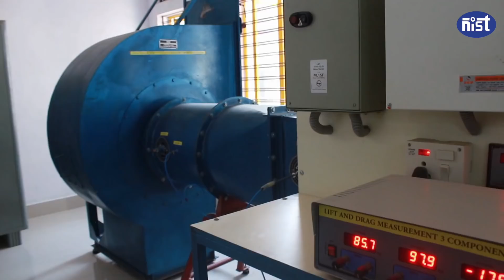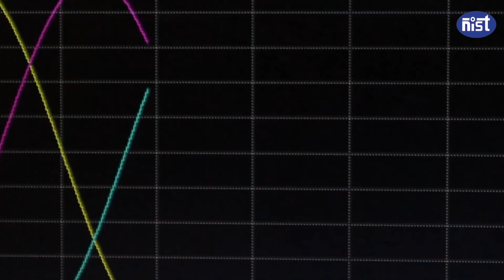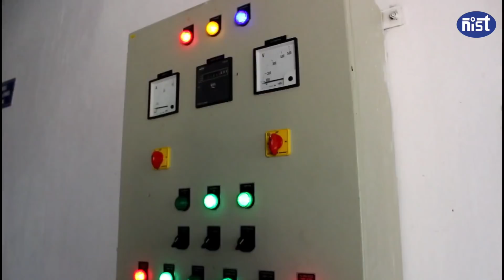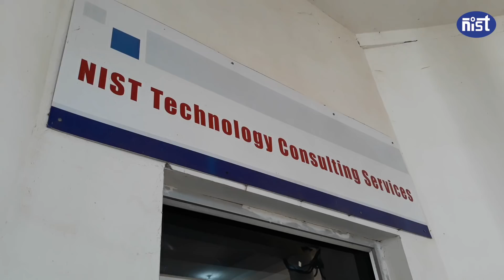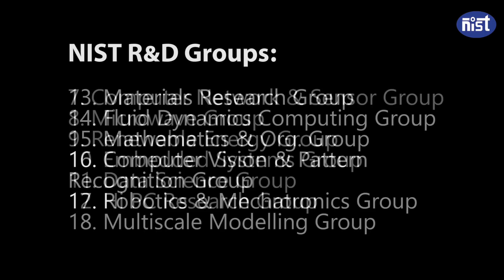Living Labs at NIST, Berhampur HD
NIST is heading the technology revolution with its sustainable solutions. Each of the Living laboratories at NIST is unique in its concept, be it Solar Thermal Concentrator, Biogas, Biomass Gasifier, Vehicle Tracking System or Waste Managemnt.